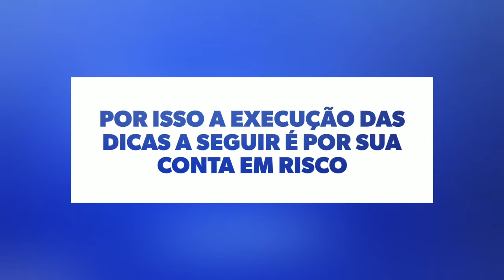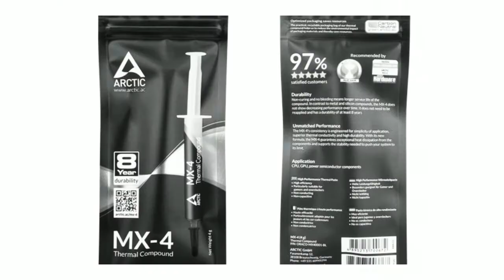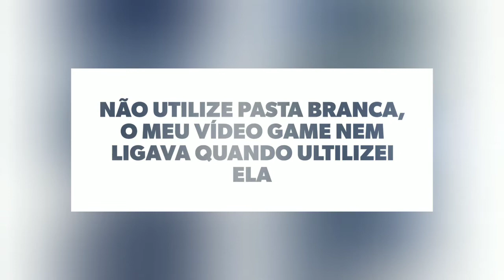PS4 Aquecendo [Resolvido] [Solução]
links

Pasta termica

Pasta Termica Arctic Cooling MX-4

Busca por pasta térmica de prata na Amazon

Chave T8

Mais em Maggoo.com.br

Faça parte do Grupo Exclusivo no WhatsApp e receba dicas e novidades

Este canal é  para mostrar minha visão sobre o mundo do entretenimento, focando em 3 assuntos

- Projetos CrossMidia / TransMidia / MultiMidia, Comentando jogos baseados em filmes e filmes baseados em jogos.

- Jogos Free to Play , com a serie de desafios 100Ca$h (Aonde eu testo até quando consigo jogar um FreeToPlay sem usar Cash)

- Jogos de Esporte , de vez em quando mostrar o que a de novo nos jogos de Esporte (esse é bem raro mesmo)